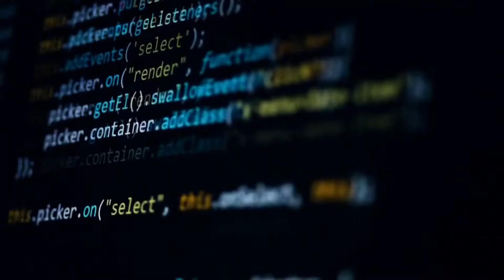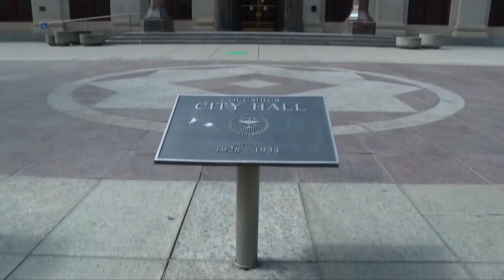Columbus Department of Technology has worked more than 1,000 hours of overtime since cyberattack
According to the city, there were 1,016 overtime hours during this year compared to 561 hours in 2023.